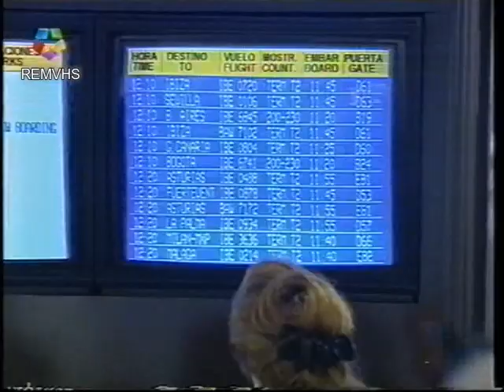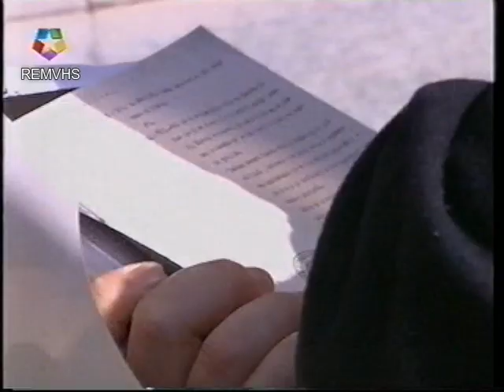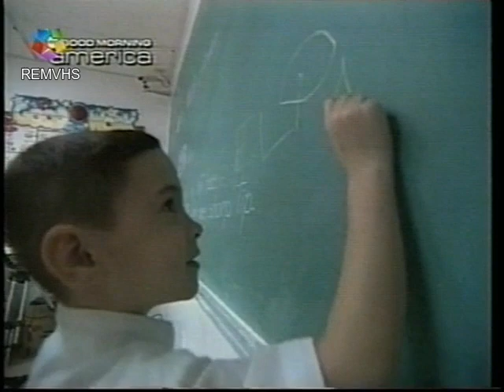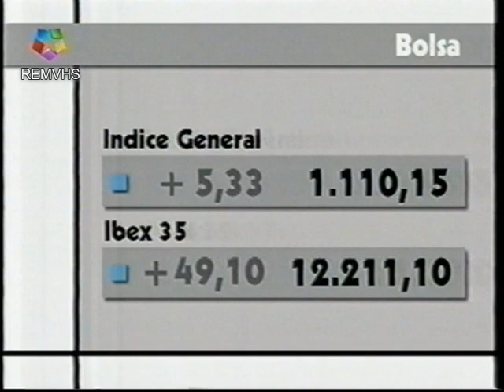Telemadrid (Telenoticias 3) 28-3-00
Edición nocturna de madrugada del Telenoticias, sin presentador, sólo imágenes y locución